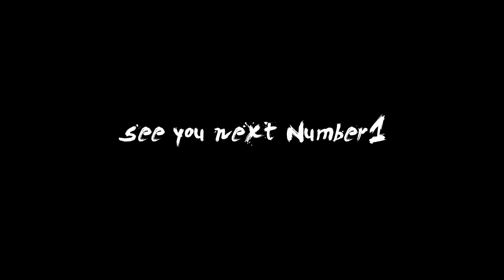漢塾《比嘉ゆきや》vs 我妻幸《本田道場》〜Number1 vol.18 第4試合〜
▼▼次回大会情報▼▼

【Number1 vol.19】
遂に最後のスペシャルメインカード発表

『ヒロ三河 vs 松本笙吾』

“Mr フルボッコ”が遂にNumber1見参・・・！
地下格闘技創成期から現在に至るまで、業界内外に多大なる存在感を示し続け、
その背中に業界を背負っていると言っても過言ではない、
三河幕府の御大将、「ヒロ三河」選手が遂にNumber1のリングに上る・・！

対するは若き頭領、千葉TRIBE代表「松本笙吾」選手
若くして、戦闘民族「千葉TRIBE」をまとめ上げ、Number1の創生から現在に至るまで、リングに上がり続けている。
松本『Number1あっての俺だし、俺があってのNumber1』（前体会インタビューにて）
その言葉通り、昨年度は三河幕府の新進気鋭、「遊魔」選手に勝利し、そのリング上にてヒロ三河氏に対し、挑戦の意向を示すマイクパフォーマンスが繰り広げられた。

そして次回大会、ヒロ三河氏の承諾を受け、遂にこの対戦が決定・・！！
三河幕府が一方的にNumber1を蹂躙するのか・・！？
それとも“戦闘民族”千葉TRIBEの倒幕なるか・・・！？

戦場は夏の市原臨海体育館『蹂躙か、倒幕か。』
次の時代を作るのは誰なのか・・・！？
この戦いで、必ず何かが変わる・・！！
次の時代に乗り遅れるな・・！！

▽『Number1 vol.19 ~市原大会~』2018/8/19(日)会場：市原臨海体育館

他にもメインカードが目白押し！！今年はマジでヤバイ！！

￼🏆ライト級タイトルマッチ開催￼🏆
『外敵襲来！！』
昨年開催された「Number1 vol.16~市原大会~」にて、Team ST“ロニー”選手からライト級のベルトを奪い取った千葉TRIBE“MAKOTO”選手の初防衛戦！！
外（outside）からの敵（enemy）“大島渓太郎”選手を迎え撃つ！！
王者”MAKOTO”選手が地元市原で見事初防衛を果たすのか！？
刺客“大島渓太郎”選手がベルト奪取し王者交代となるのか！？

￼🏆バンタム級トーナメント準決勝／決勝戦開催￼🏆
『伝説か、革命か。』
準決勝／決勝戦、同時開催のワンデートーナメント。
準決勝では、若き獅子ALTERNA“智史”選手を漢塾“前田島純”選手が迎え撃つ！！
世代交代なるか！！？
レジェンドがその強さを見せつけるのか！！？

￼🏆ウェルター級トーナメント準決勝／決勝戦開催￼🏆
『いざ市原！！』
風雲急を告げるウェルター級トーナメント。
昇り竜の様に勝ち進んできた強者達が、ベルトを求めてひしめき合う。
中でも、ALTERNA“しゃかりき￼❤️SHINGO” vs 信長會“小林健人”戦は今大会ピックアップカードとして注目を集めている。
喧嘩ファイトの向こう側を刮目せよ！！

〜3階級の王者がこの日に生まれる！！〜
最強の男は誰だ！！？
戦場は夏の市原臨海体育館。
熱い戦いを見逃すな！！